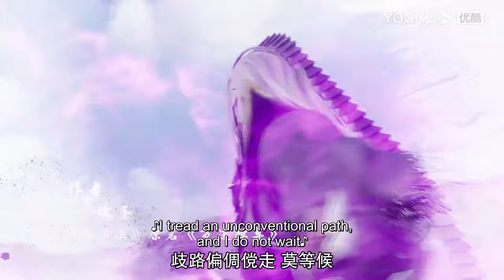【The Legend of Yang Chen】EP32 | The boy Rising in the Nine Celestial Continent | YOUKU ANIMATION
【九辰风云录 The Legend of Yang Chen】
--Yang Chen, the grandson of the head of the Yang family, has been ridiculed by his family for his delayed awakening of his Tao soul. In a moment of desperation, he broke through and awakened his soul and spirit, and realized that his uncle was forcing his grandfather to give up his position as head of the family. After that, Yang Chen was determined to improve his own strength to protect his family, and traveled alone to Youyun Mountain to search for medicine. In the end, he broke the conspiracy of all the people and kept the position of the head of the family.

00:00 The International Website youku.tv is now available!
02:00 Download YOUKU International APP to get early access to the full show